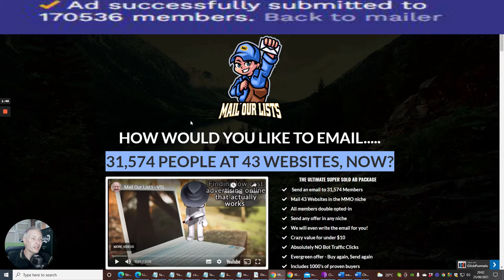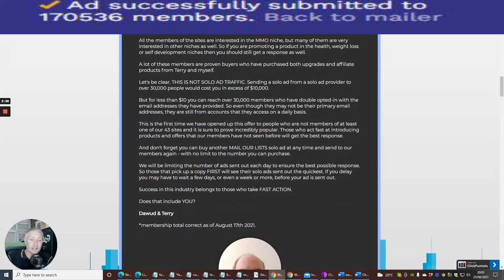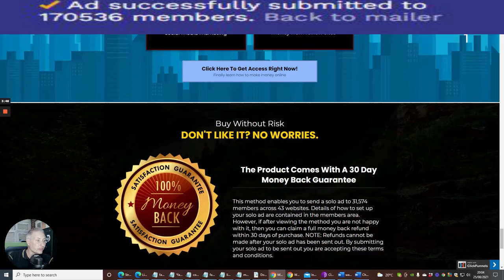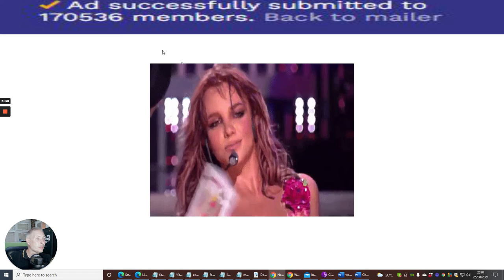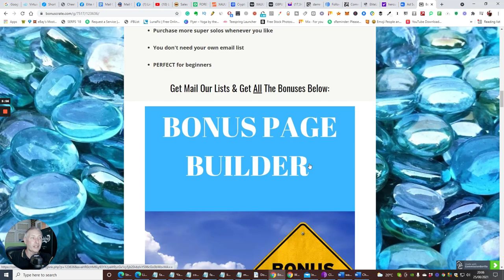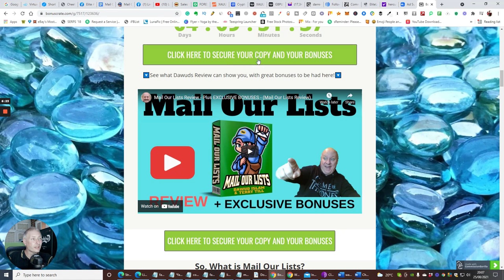Mail this list to 31K of warm buyers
Mail Our List to 31K of warm Buyers right now! time and time again
see the link.

FRONT END — Mail Our Lists
Your customers can send a solo ad to the 31,574 members across the 43 MMO websites owned by Dawud Islam and Terry Till (full details of the sites on the sales page).
OTO #1 — PRO Bundle x 5
Get 5 x more solo ads to send out, making 6 in total.
OTO #2 — Total Traffic Fix
Get a VIP upgrade at all 43 of our websites in this never offered before upgrade (Would cost $2,752 if purchased individually). Plus place your banner permanently on our 43 sites.
Get Reseller rights to Mail Our Lists - Sell it as if it was your own product and keep 100% commissions across the entire funnel.
OTO #5 — The Elite Academy BETA Tester
$997 (30% Commissions)  OR 3 x Payments of $497
FOR A LIMITED TIME THIS EXCLUSIVE OFFER WILL INCLUDE BETA ACCESS TO DAWUD'S NEW HIGH TICKET PROGRAMME 'THE ELITE ACADEMY' LAUNCHING LATER THIS MONTH. BE ONE OF THE VERY FIRST TO JOIN. (See The Sales Page For Full Details)

Please comment like and subscribe so I can supply you with my latest reviews and great value bonuses which I always like to think outside the box, plus continue to give you great value and remove the stigma of bad reviews and supply you with great value.